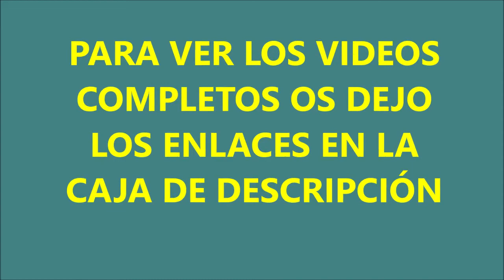RECOPILATORIO DE MIS VIDEOS Nº 9